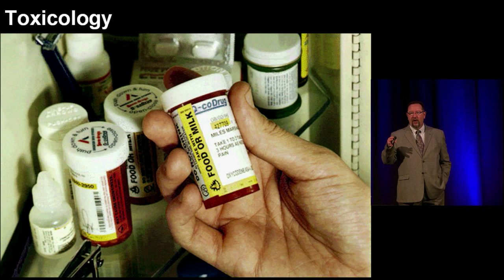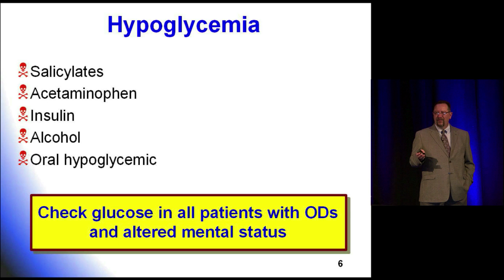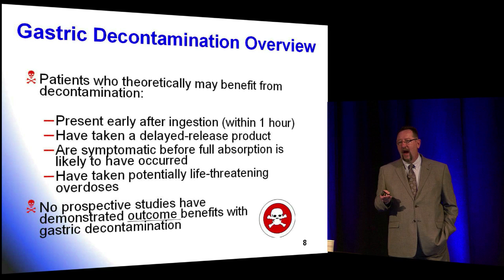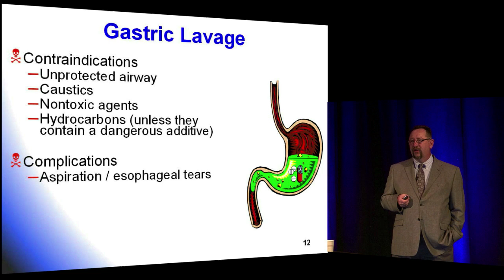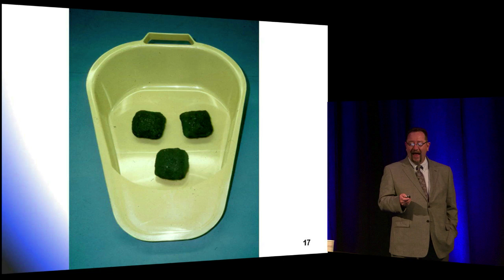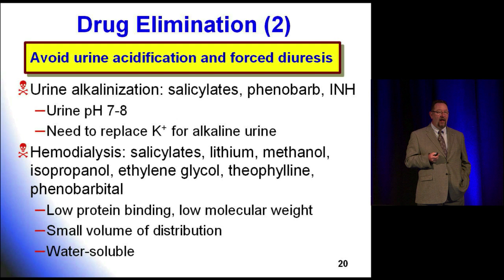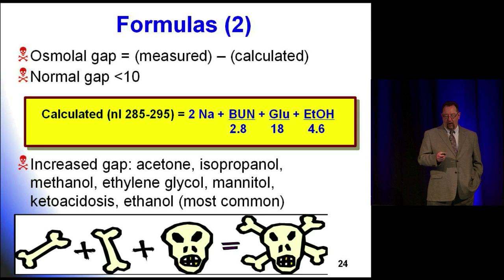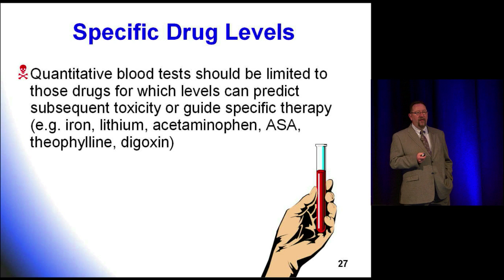Toxicology - The National Emergency Medicine Board Review Course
to attend the live course or purchase the self study video!

The National Emergency Medicine Board Review was created for one reason - to assist physicians in passing their exams. This objective drives the content of the course. The focus is on "bread and butter" emergency medicine that is neither controversial nor "leading edge." You won't hear anything about the specifics of whether TPA should or should not be given for strokes, but rather your valuable time will be focused on the core content of emergency medicine.

You'll find emphasis on important topics that you may not routinely encounter in day-to-day emergency care, but which are still "must know" for the exams, including - toxicology syndromes, pediatric rashes, recognition of specific stroke presentations, EKG manifestations of WPW and the Brugada syndrome, the distinctions between botulism and Guillian Barre presentations, the significance of the acute chest syndrome in sickle cell crisis and hundreds of other important topics.

In addition to the unique content and emphasis of this course, a pool of particularly effective educators teaches it. Each faculty member has extensive experience at lecturing in CME medicine courses in general and has specific experience in teaching the NEMBR course. Each understands the goals of the course and is committed to providing presentations that are highly focused, energetic and entertaining. Each brings his or her own unique style to the course while delivering a standardized presentation orchestrated by the course directors.

And finally, the course manual is truly unique - large print, bulleted key points, shortened narratives, well indexed and easily reviewed and accompanied by an 43-page, full color atlas of "Need-to-Know" pictures.